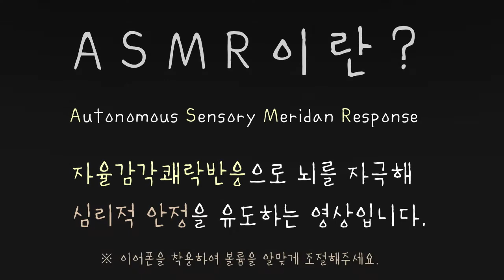강아지 잇팅 사운드 ASMR (Dog Eating ASMR)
안녕하세요! 크라우드무비에서 처음으로 ASMR을 시도해보았는데요!
귀여운 닥스훈트 허덕양의 잇팅 ASMR을 크라우드무비 녹음실에서 촬영했어요!
크라우드무비 녹음실을 이용하고 싶으신 분들은 요 밑에 링크를 클릭해주시면 감사하겠습니다!! 그럼 다음 재밌는 ASMR 컨텐츠로 찾아 뵐게요!

스페이스클라우드에서 크라우드무비 녹음실 예약하기!!

크라우드무비 영상제작 의뢰